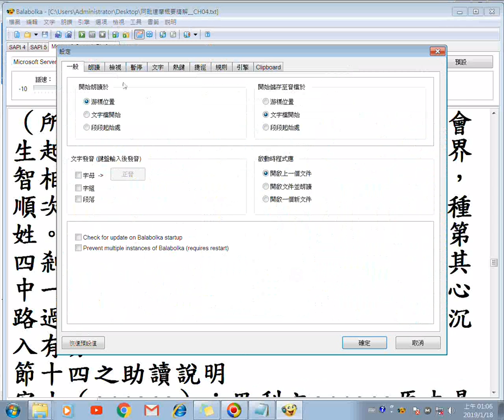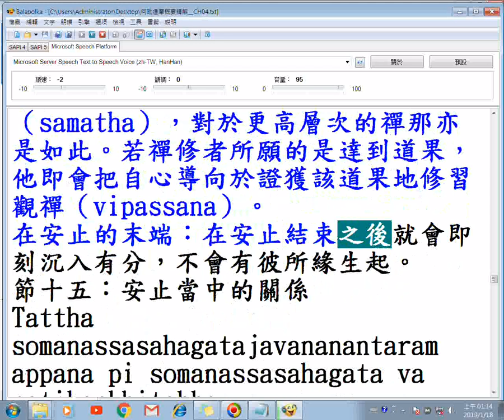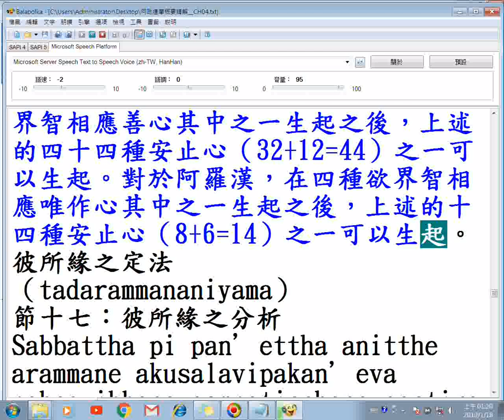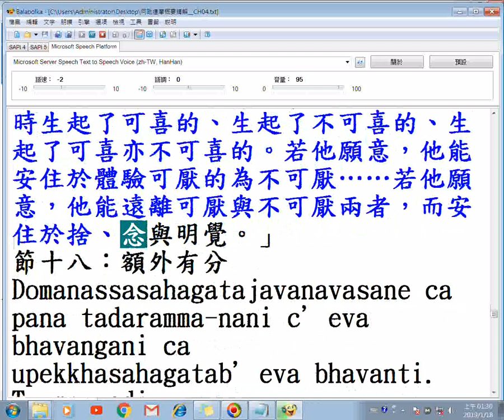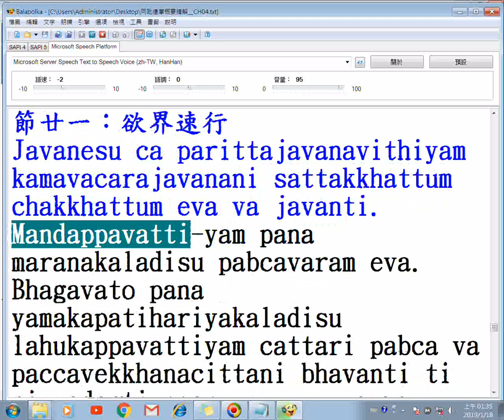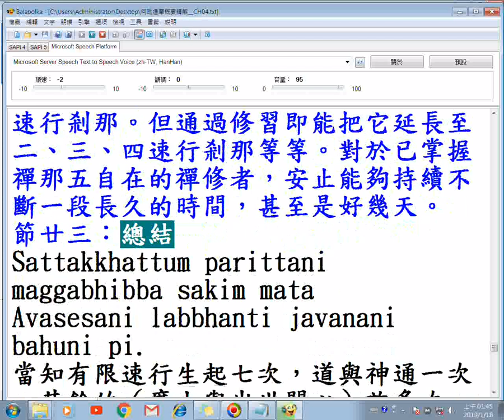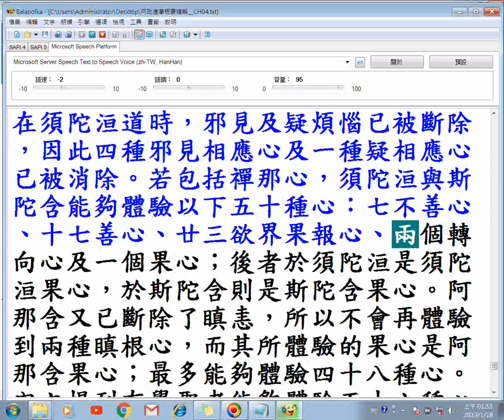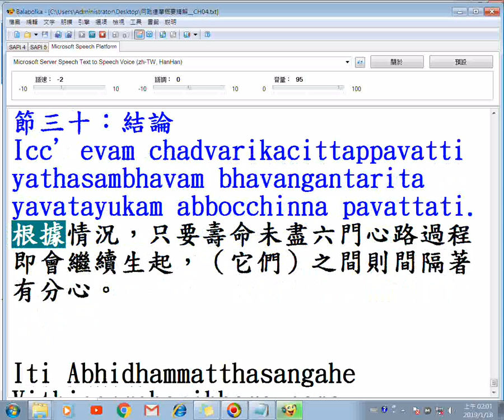20190118阿毗達摩概要精解第四章節十四：安止心路過程 使用balabolka程式逐字唸並且螢幕錄影巴利文讀音有誤，該程式執行正常但是錄影後出現漏讀情形請以螢幕文字為主以免只聽聲音造成誤解原意